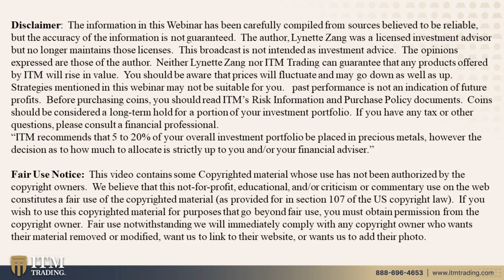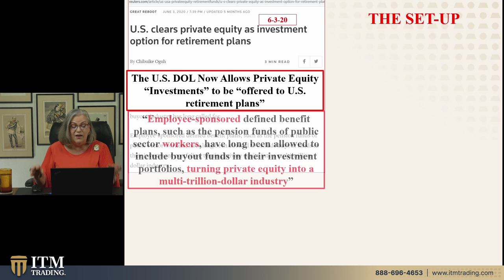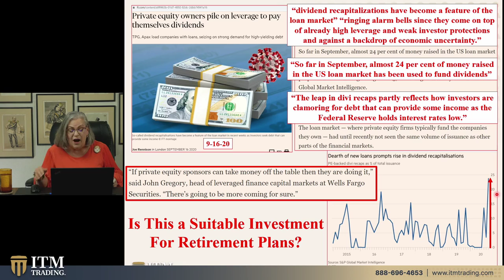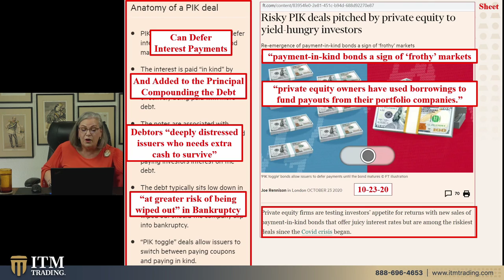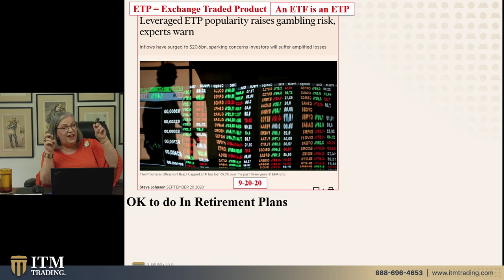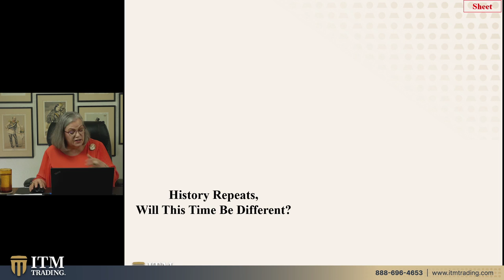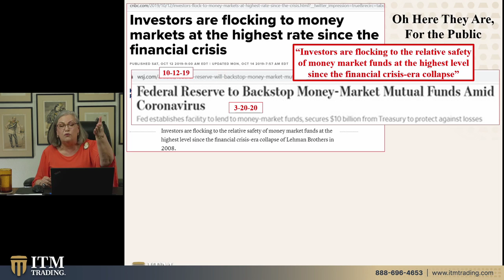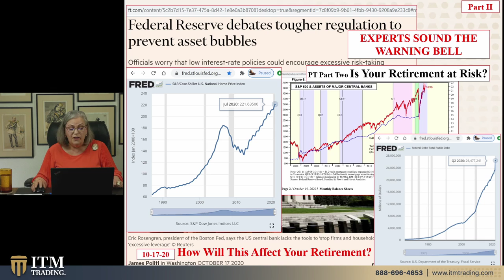Is Your Retirement at Risk?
We all know the Federal Reserve has created fiat money asset bubbles all over the place. We can also see the insanity in these bifurcated markets. We also know about the global retirement crisis. So the big question is, how secure is my retirement plan? In today’s video Lynette shows you some recent changes that put most at risk and what you can do to protect your future.

THEN WHAT?